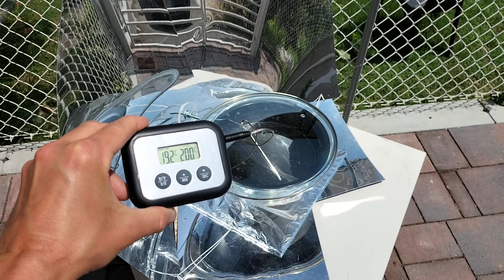Kimono-P: modifica strutturale.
Test di potenza del Kimono-P modificato.